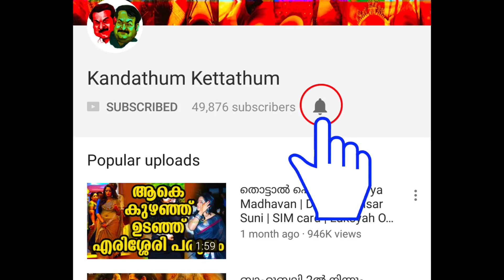ദിലീപിന്റെ ചോദ്യം കേട്ട് ജയറാം നിന്ന നിൽപ്പിൽ ഉരുകിപ്പോയി | Dileep's Stunning Question to Jayaram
About Actor Jayaram:

Jayaram Subramaniam (born 10 December 1965), commonly known as Jayaram, is an Indian film actor who predominantly appears in Malayalam and Tamil films. He is also a chenda percussionist and mimicry artist. He has starred in over 200 films.

Jayaram was a popular mimicry artist at Kalabhavan during the 1980s. He made his acting debut in Padmarajan's 1988 film Aparan. He became a popular lead star in the 1990s for his roles in family dramas and comedies. Notable films include Peruvannapurathe Visheshangal (1989), Shubhayathra (1990), Sandhesam (1991), Malootty (1992), Meleparambil Aanveedu (1993), CID Unnikrishnan B.A., B.Ed. (1994), Puthukkottayile Puthumanavalan (1995), Thooval Kottaram (1996), Krishnagudiyil Oru Pranayakalathu (1997), Summer in Bethlehem (1998), Veendum Chila Veettukaryangal (1999), Thenali (2000), and Manassinakkare (2003). He has won two Kerala State Film Awards, three Filmfare Awards for Best Actor, and a Tamil Nadu State Film Award. In 2011, he was awarded the Padma Shri by the Government of India for his contribution towards the arts. He is married to actress Parvathy and has two children.